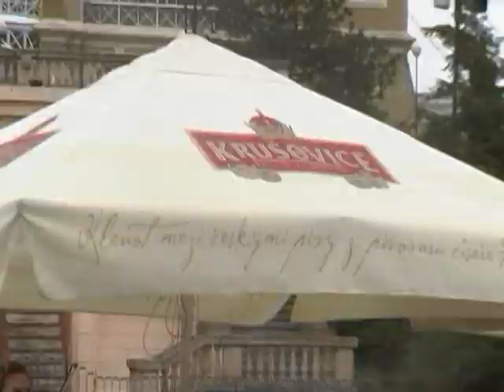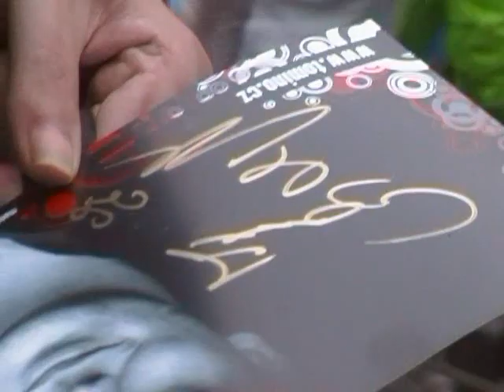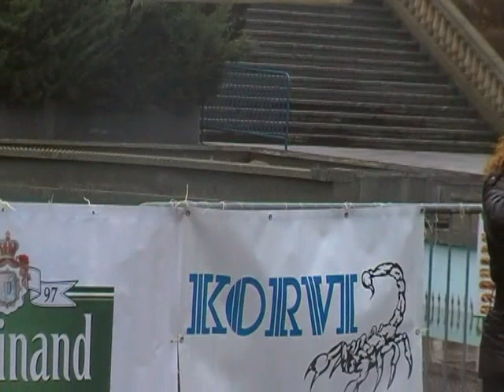Matějská pouť 2010 - VYSTOUPENÍ NA KŘIŽÍKOVĚ FONTÁNĚ / PERFORMANCES AT KŘIŽÍK FOUNTAIN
Vystoupení celebrit na Křižíkově fontáně na Matějské pouti 2010. Tento den byl určen pro zdravotně postižené a dětské domovy, pro ně byly určeny všechny pouťové atrakce zdarma. 8. část videa (8/9).